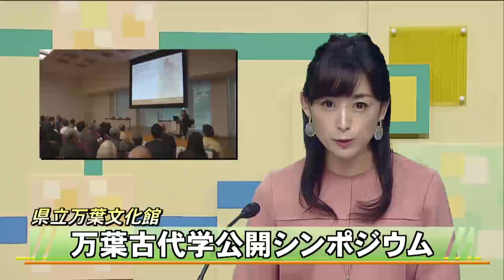20191103-03 県立万葉文化館 万葉古代学公開シンポジウム